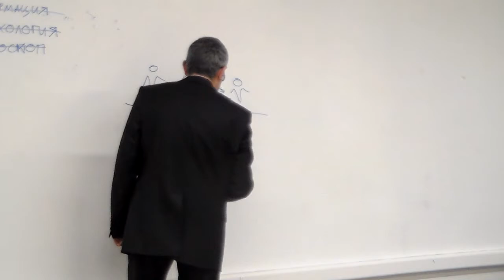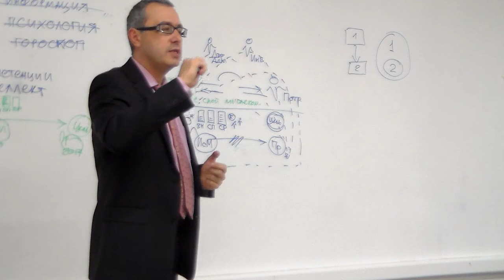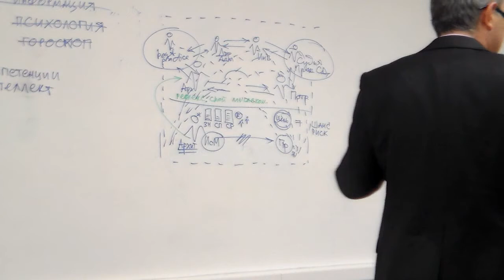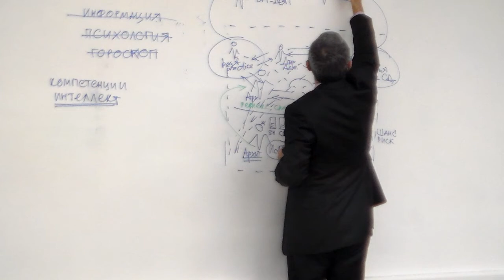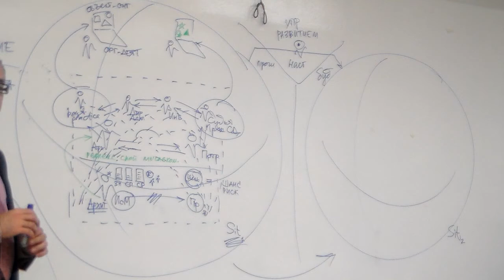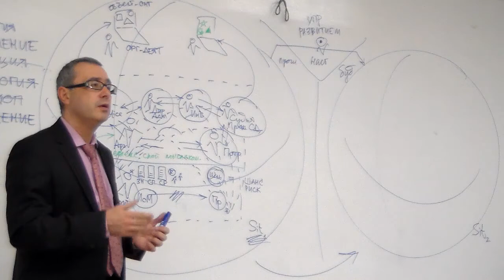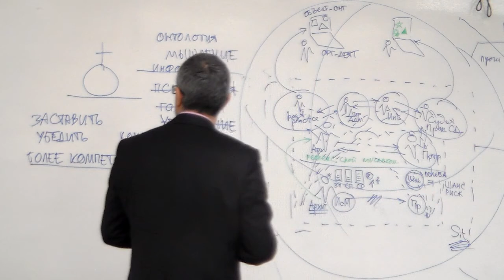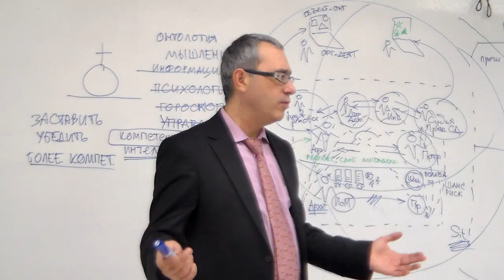26 окт 2012 💂 Максим Осовский I Системный подход к мышлению и деятельности | день 1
архив 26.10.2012 Британская высшая школа дизайна